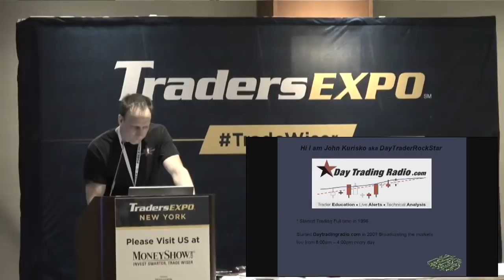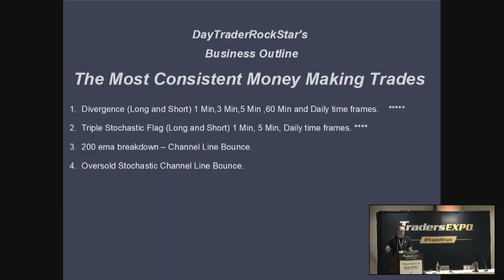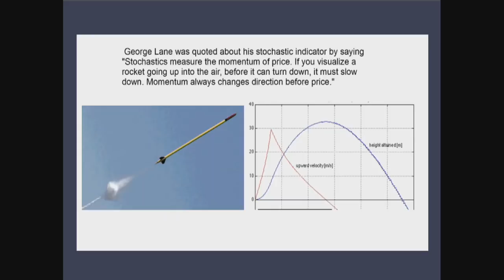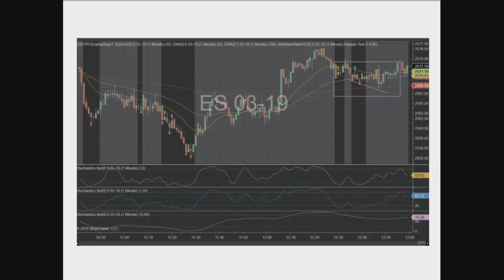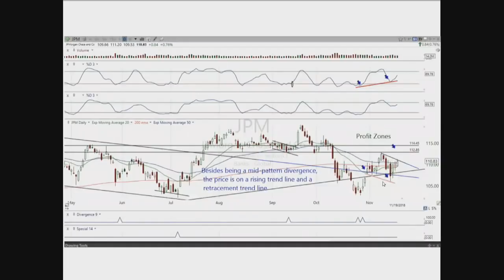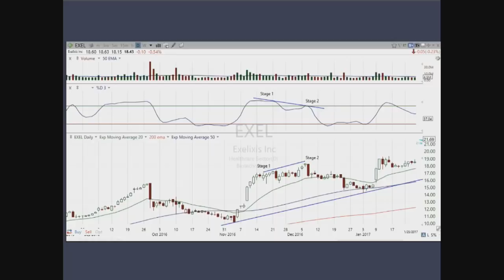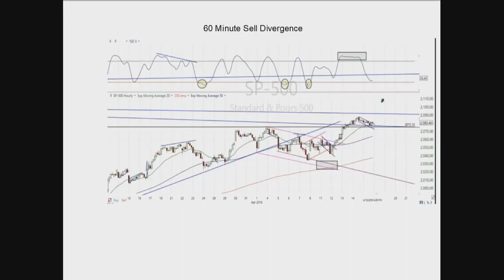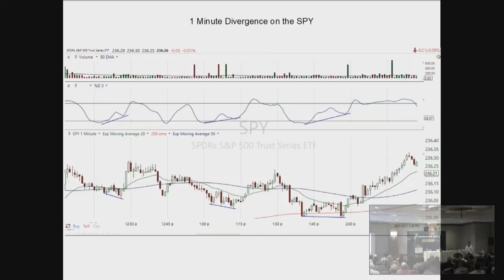Learn to Trade One Specific Setup for Big Profits Daily - John Kurisko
Learn how to trade the highest-probability trade set-up John teaches daily on Day Trading Radio, with real-time examples of this methodology.